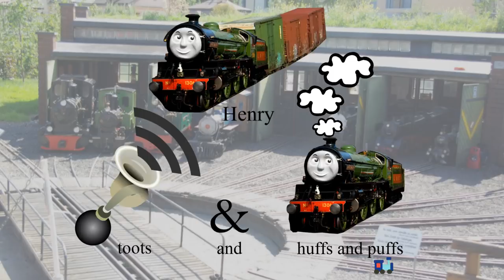PictureLyrics Thomas and Friends Theme Roll Call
Learn really useful English with this catchy theme song - colors, numbers, personality traits, with pictures to aid in learning. Even I learned what shunting trucks means from this! Download the slides for your home or classroom

Graphic depictions of Thomas and Friends characters are owned by HIT Entertainment. Specifically, this video uses the graphics on the respective Wikipedia pages of Edward, Gordon, and Emily, and a screen capture of James that we found on Flickr. For claims on copyright please contact picturelyricsdotorg(at)gmail(dot)com.

picturelyrics.org is a non-profit initiative to spread language and music by bringing them together with pictures.

which I used to edit many of the pictures in this video, as well as to pixabay.com, which provided many of the public domain images used.

Sources (not enough room for all sources, please to see all sources)
2) Thomas front facing shot, "Thomas the Tank Engine enters a Shed at Greenfield Village 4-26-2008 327 N (15)" by Joe Ross is licensed under CC BY-SA 2.0 (see below for license links), background removed
14) James looking at mirror, "Thomas the Tank Engine and Friends: James: The Mixed-Traffic Engine - 9 of 12" (goo.gl/18zb1T) by Kelvin64 is Copyrighted (All rights reserved), permission received to use in this video only